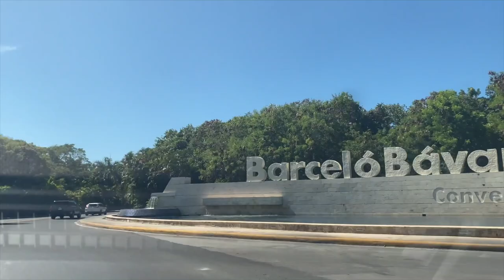ESKE. MW MET LAGE TI VLOG SA? SI NOU OA DIM UI M PAP LAGEL 😂😂